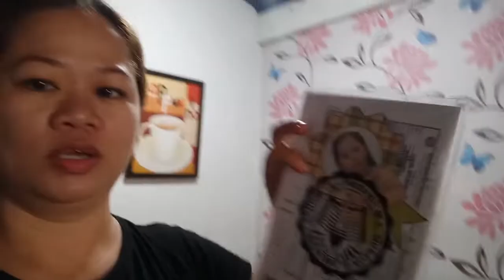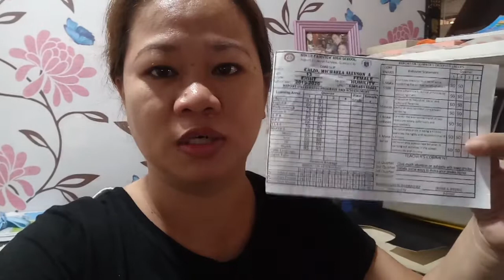Bill Over due settled!//at kumuha ng card!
Hello guys!